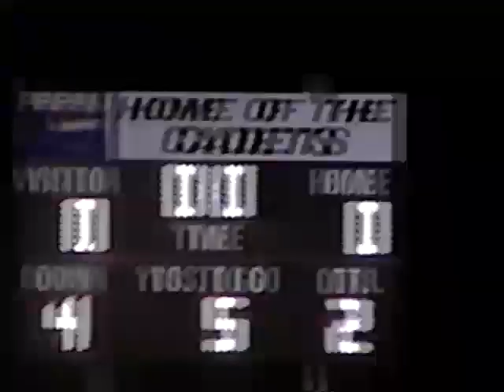2002 Alden Football Game 5 Alden 12 CAL-Dows 7